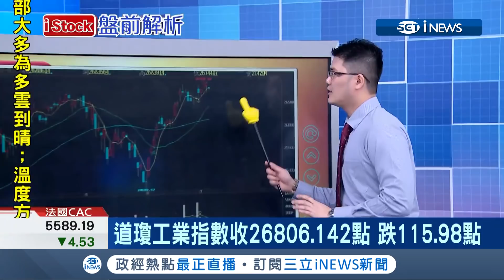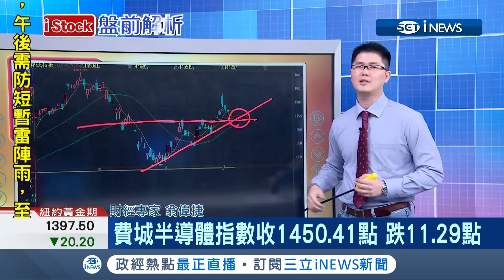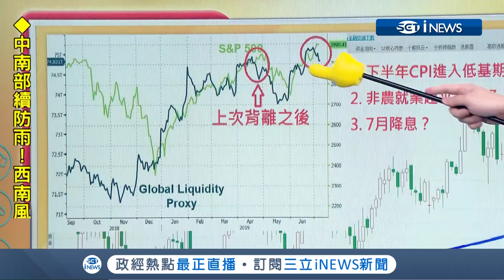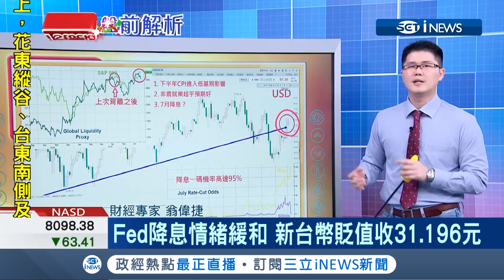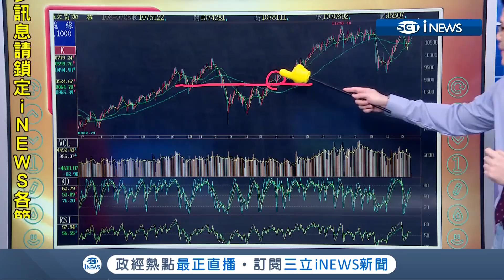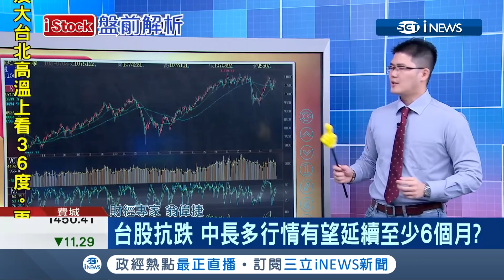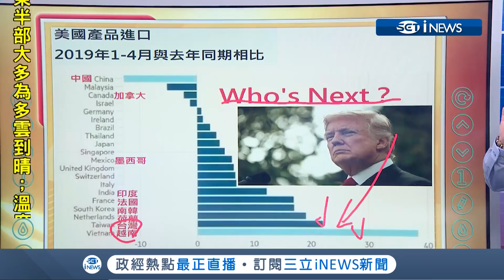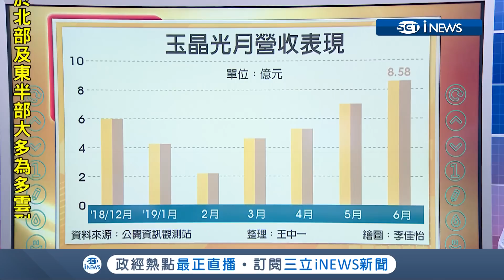貿易戰下個目標？川普聚焦美國產品進口前20大 揮下"關稅"大刀│主播 詹璇依│【iStock盤前解析】20190709│三立iNEWS